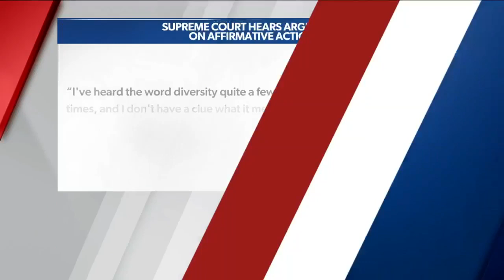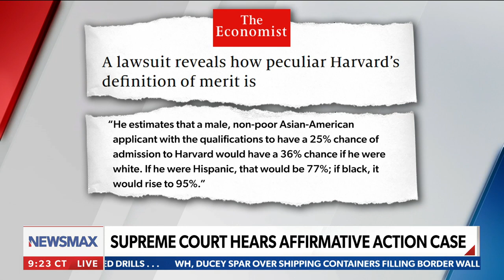Justice Clarence Thomas: I don't have a clue what diversity means | Kenny Xu | National Report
On Tuesday's "National Report," Kenny Xu responds to SCOTUS arguments in a case that could overturn affirmative action in college admissions.